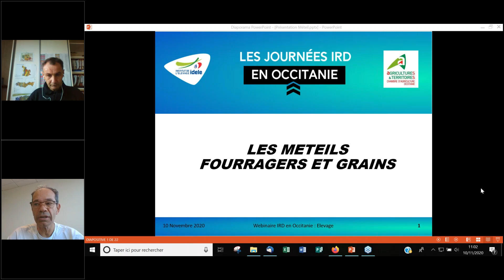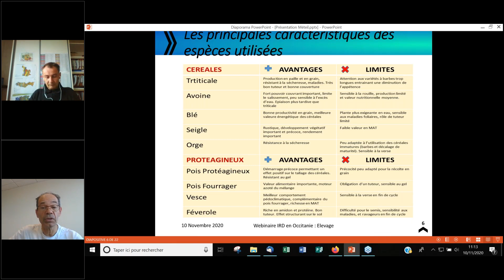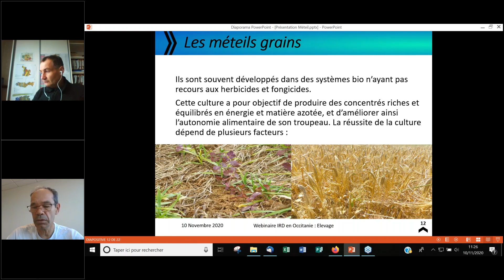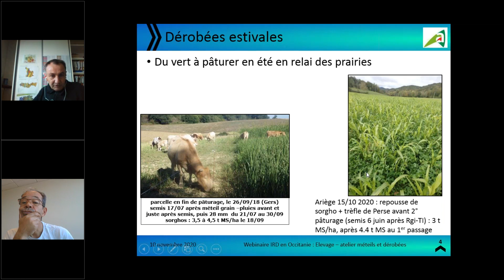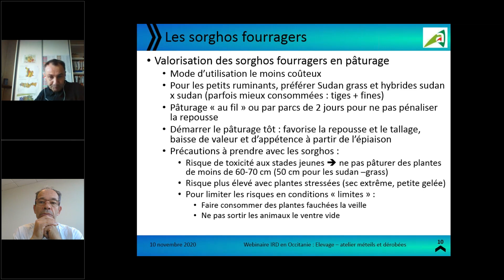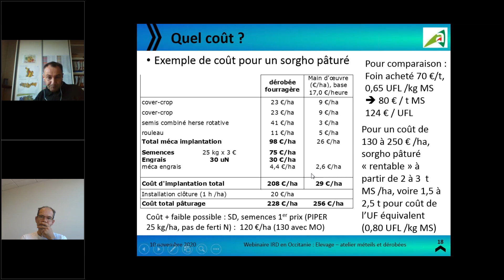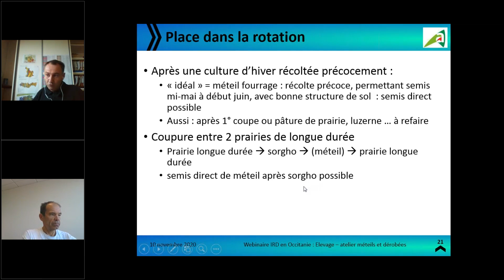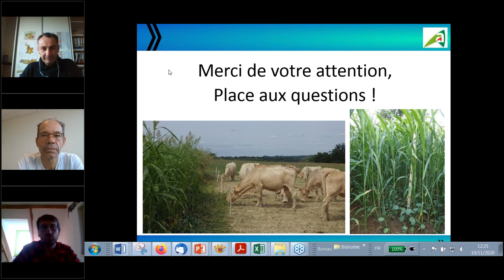Webinaire IRD Elevage 2020 – Méteils et cultures dérobées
Intervenants :
François Ratier (Chambre d’agriculture du Gers)
Jean-Luc Pull (Chambre d’agriculture de l’Aude)
Date : 10/11/20